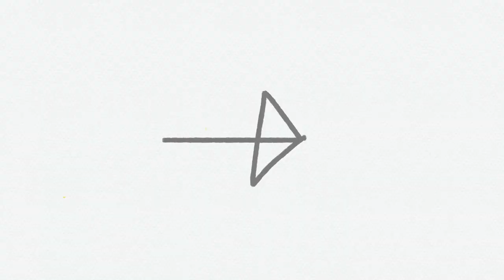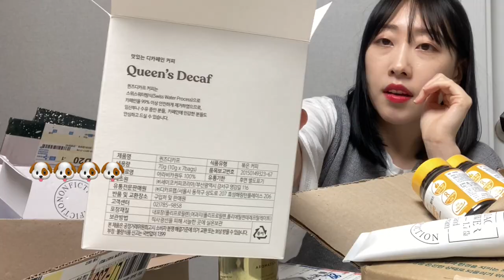[VLOG] 생일 선물 개봉기 | 선물 언박싱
안녕 여러분~!
저는 얼마 전 생일이였는데요
생일 선물 받은 것들 같이 언박싱해봐요~!🎉